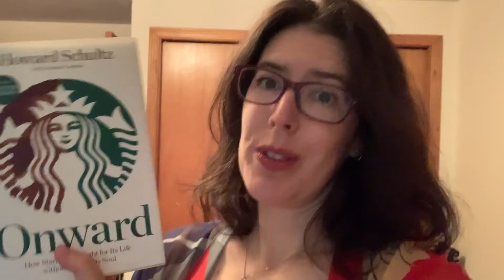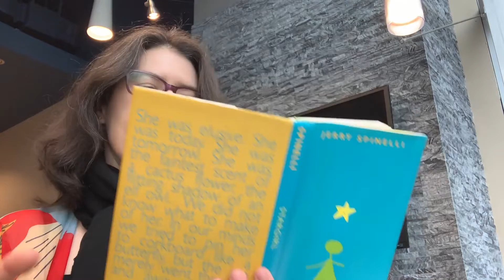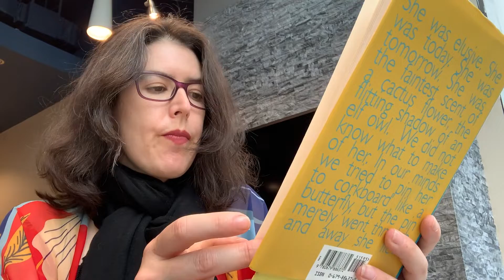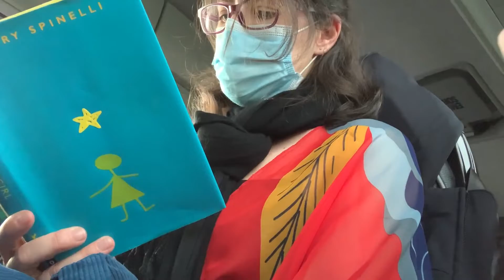🇬🇧 Reading Vlog & Trip to Vancouver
Took a trip to Vancouver and decided to make it into a Reading Vlog.

Book Read: Stargirl by Jerry Spinelli